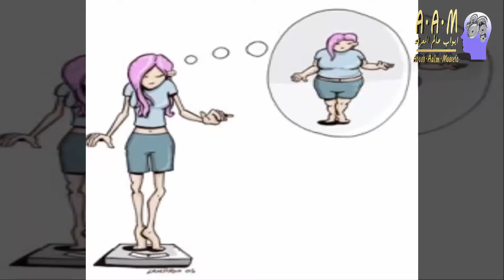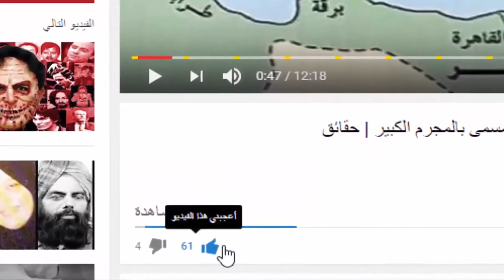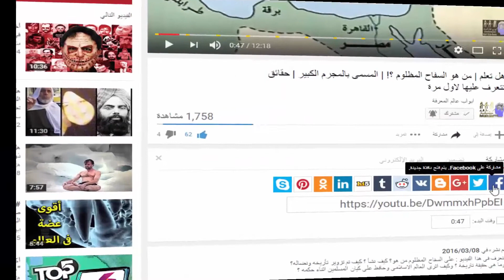لم تفقد وزنها فقط بل فقدت انوثتها وجسدها بالكامل ما لا تعرفه عن الريجيم وانقاص الوزن !!!!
يلجأ كثير من الأشخاص لإتباع رجيم سريع يساعد في فقدان الوزن في وقت قليل، وقد يحقق هذا النظام نتيجة مرضية، ولكن في المقابل يتسبب الرجيم السريع في بعض الأضرار الصحية بالجسم.
مع بدء نظام رجيم جديد، يمكن أن يفقد الجسم أكثر من 2 كيلوغرام خلال الأسبوع الأول فقط، ولكن بعد ذلك يقل معدل خسارة الوزن.

وحتى يكون فقدان الوزن صحي وبدون أضرار جانبية، ينصح بأن تتراوح الخسارة بين كيلوغرام إلى 3 كيلوغرامات أسبوعياً بحد أقصى.

أما أكثر من ذلك فيعرض الجسم للضعف والعديد من المشكلات الصحية.

يعتبر هذا المرض حديثاً  و يعتقد ان هذا المرض يوجد في المجتمعات الغربية فقط ، ولكن الآن انتشر في معظم دول العالم، وإن كان لايزال انتشاره أكثر في المجتمعات الغربية، نتيجة تأثيرالاعلام، والنظرة الجمالية في نظر الغرب بأن المرأة الجميلة هي المرأة النحيفة جداً، وهذا جعل كثيراً من الفتيات في سن المراهقة يبدأن بعمل ريجيم ولكن يتحول هذا النظام الغذائي إلى مرض فقدان الشهية العصبي، وهو مرض صعب وهو المرض النفسي الوحيد الذي يقود إلى الوفاة حيث تبلغ نسبة الوفيات في من يعانين من هذا المرض ما بين 5إلى 10%.
علاج هذا المرض صعب ويتطلب وقتاً طويلاً وتعاون المعالجين مع العائلة والمريضة نفسها.
أسباب حدوثه :
1. أسباب عضوية Biological causes : هناك نظريات تؤيد وجود أسباب عضوية لحدوث المرض وذلك بسبب إنتشاره بين التوائم المتماثلة ، كما أنه وجد أن بعض الفتيات اللاتى تنقطع عندهم الدورة الشهرية Amenorrhea لفترة يبدأن فى المعاناه من فقدان الشهية .
2. أسباب نفسية : وهى حدوث صدمة عاطفية أو الرغبة فى الخروج من سيطرة الأهل .إلخ ، كما تنتشر بين الفتيات اللاتى تتطلب أعمالهن الحفاظ على الوزن مثل عارضات الأزياء مما يجعل الفتاة تخاف من إكتساب الوزن .
أعراض المرض:
العرض الرئيس لمرض فقدان الشهية العصبي هو أن الشخص يرفض أن يحتفظ بالحد الادنى من الوزن الطبيعي المناسب لسنه وطوله.
ومن أهم أعراض مرض فقدان الشهية العصبي، الاعراض التالية:
1- شعور الشخص بأنه بدين، وأنه يعاني من زيادة في الوزن رغم انه نحيف ووزنه أقل مما يجب.
2- الخوف الشديد من زيادة الوزن بصورة مرضية، ويخشى المريض أن يصبح بديناً، رغم انه لا يوجد ما يدل على ذلك مطلقاً.
3- التشوش من ناحية شكل الجسم، فالشخص يرى نفسه بديناً، وينكر نقص وزنه ويرى انه بحاجة لانقاص وزنه، ولا يعي خطورة نقص وزنه الشديد، ولا يرى في ذلك تأثيراً على صحته وربما على حياته، ويرفض أي نصيحة بخصوص زيادة وزنه أو أخذ أي علاج أو تغذية لتصحيح نقص الوزن الشديد الذي يعاني منه.
4- انقطاع الدورة الشهرية بالنسبة للفتيات لعدة أشهر، وذلك نتيجة اختلال في الهرمونات التي تنظم الدورة الشهرية نتيجة نقص الوزن الشديد.
إن من يرى فتاة تعاني من مرض فقدان الشهية العصبي، خاصة إذا كان بصورة شديدة، فانه لا يستطيع نسيان هذا المنظر فهو يرى هيكلاً عظمياً مكسوراً بجلد..! وفي بعض الحالات لا تستطيع الفتاة ان تمشي أو تقوم بأي مجهود. ولقد رأيت حالات عندما كنت أتدرب في مدينة أدنبرة في مركز متخصص لعلاج حالات اضطرابات الأكل، فكان شكلهن يثير الشفقة، وبعضهن لا يستطعن السير، ويأتين إلى المركز بمساعدة أحد والديهن الذي تتكأ الفتاة عليه، ولا تستطيع صعود الدرج نظراً لضعف عضلات أجسادهن خاصة عضلات الساقين والفخذين، وبعضهن وزنهن حوالي الثلاثين كيلو جرام وهن في سن العشرين.. أما وجهوهن فهي تبدو كوجوه الاشباح نظراً لعدم وجود عضلات كافية لاعطاء الوجه شكله الطبيعي!!.. إن منظرهن حقيقة لا يسر أي شخص يراهن، بل أنه في بعض الحالات يثير الشفقة وربما الفزع..